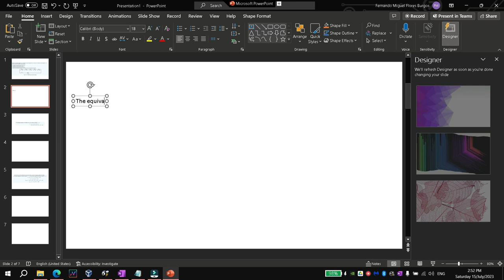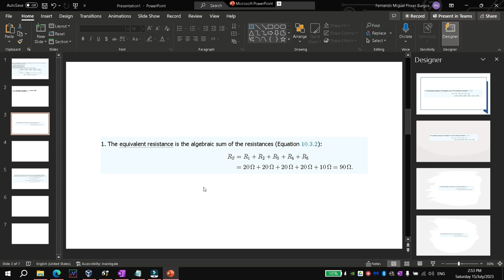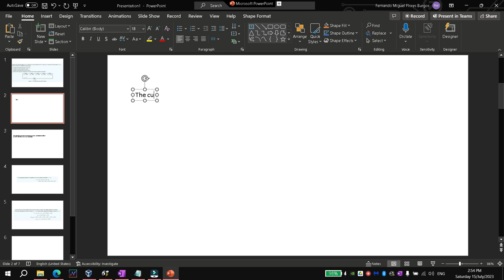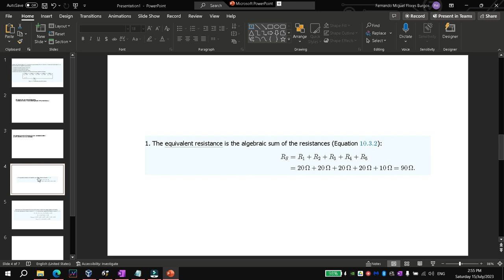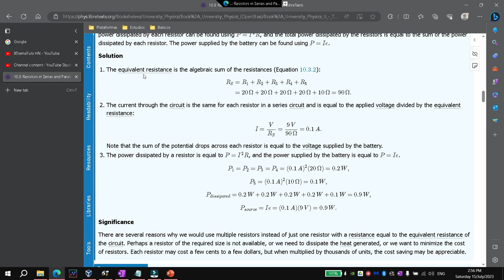Equivalente resistencia, corriente y poder en un circuito en serie